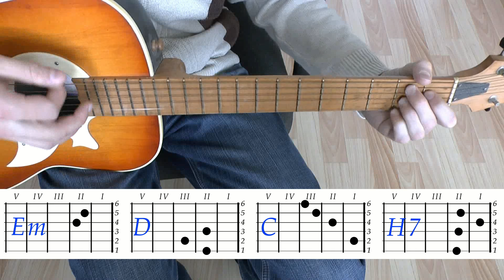Батарейка Аккорды песни Жуки на гитаре Без Баррэ Бой Текст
Батарейка Аккорды для песни Жуки на гитаре Без Баррэ под Бой гитарный аккомпанемент перебор и Текст вы увидите в этом выпуске. Он предназначен для начинающих и новичков. Если вы искали Батарейка Аккорды для песни группы Жуки на гитаре Без Баррэ под Бой гитарный аккомпанемент перебор и Текст, вы на правильном пути! По нашему уроку вы легко сможете ее разучить. Посмотрите наш разбор песни Батарейка Аккорды Без Баррэ для группы Жуки на гитаре под Бой гитарный аккомпанемент перебор и Текст видео урок, и вам она понравится. Вы сможете сыграть ее для себя, своих близких родственников, друзей, знакомых, на вечеринке или в походе. Батарейка Аккорды для песни Жуки Без Баррэ на гитаре под Бой гитарный аккомпанемент перебор и Текст очень известны и легко ложатся на гитару. Эта композиция также совершенно глубока и содержит любовную лирику и, конечно, нравится людям. Разучите песню Батарейка Аккорды Без Баррэ для группы Жуки на гитаре бой гитарный под  аккомпанемент перебор и Текст по нашему видео уроку, это ваш правильный выбор. Желаем удачи!
музыка и текст Валерий Жуков Батарейка Аккорды песни Жуки на гитаре:
Вступление: Em D | C H  } 2 раза
Em       D             C      H
Холодный ветер с дождём усилился стократно.
Всё говорит об одном: что нет пути обратно,
Что ты не мой лопушок, а я не твой Андрейка,
Что у любви у нашей села батарейка.

Припев:
     О-уо-ри-я-ри-ё, батарейка,
     О-уо-ри-я-ри-ё, батарейка.

Я тосковал по тебе в минуты расставанья,
Ты возвращалась ко мне сквозь сны и расстоянья,
Но несмотря ни на что пришла судьба-злодейка,
И у любви у нашей села батарейка.

Припев:
     О-уо-ри-я-ри-ё, батарейка,
     О-уо-ри-я-ри-ё, батарейка.

Проигрыш: Em D | C H  } 2 раза

И вроде всё как всегда, всё те же чашки-ложки,
Всё та же в кране вода, всё тот же стул без ножки.
И всё о том же с утра щебечет канарейка,
Лишь у любви у нашей села батарейка.

Припев:
     О-уо-ри-я-ри-ё, батарейка,
     О-уо-ри-я-ри-ё, батарейка.

     О-уо-ри-я-ри-ё, батарейка,
     О-уо-ри-я-ри-ё, батарейка.

Проигрыш: Em D | C H  } 4 раза

     О-уо-ри-я-ри-ё, батарейка,
     О-уо-ри-я-ри-ё, батарейка.

     О-уо-ри-я-ри-ё, батарейка,
     О-уо-ри-я-ри-ё, батарейка…

Кода: Em D | C H  } 2 раза
      Em
Гитара Аккорды Песни для начинающих - это канал с разбором легких популярных песен для тех, кто начинает осваивать гитару и хочет разучить простые аккорды для новичков. В каждом выпуске разобран гитарный бой или аккомпанемент, например, Батарейка Аккорды песни Жуки на гитаре. Готовые разборы можно посмотреть в плейлистах.
Много хороших песен, которые мы знаем, можно разучить на гитаре по нашим видео урокам, в которых доступным образом показана табулатура аккордов, как на грифе гитары, так и на схеме, при этом не обязательно знать ноты. Вы сможете спеть эти песни дома для себя или родственников и знакомых, выступить на концерте в школе или на сцене, исполнить под гитару у костра в походе. Песни подобраны для их быстрого разучивания и в наиболее подходящей тональности. Легкие аккорды украсят ваше пение. В наших выпусках есть армейские, дворовые, эстрадные, рок песни и композиции, шансон и хард рок, серенады, романсы и баллады, например Батарейка Аккорды песни Жуки на гитаре. Посмотрите наши плейлисты и подберите репертуар для себя.